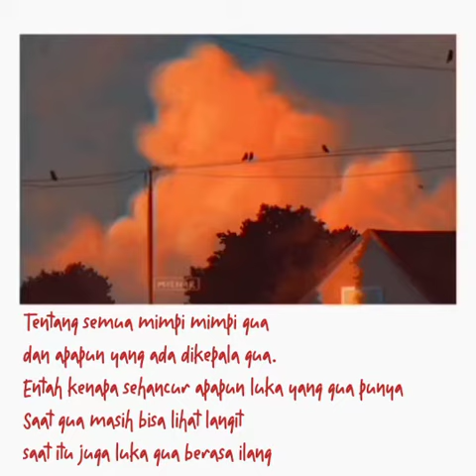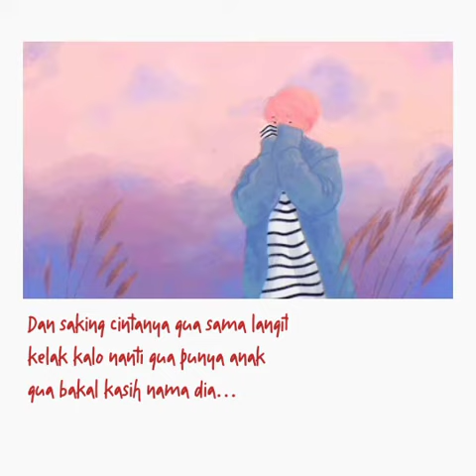☁ the sky and i ☁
Just me admiring the color of the sky